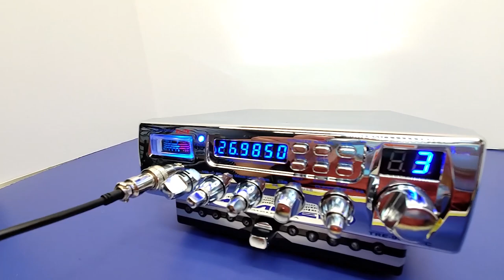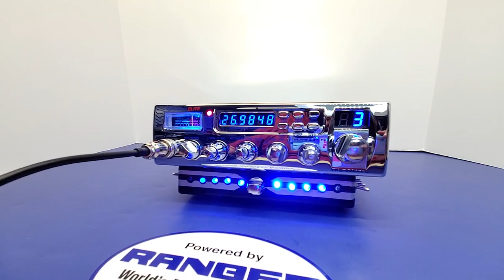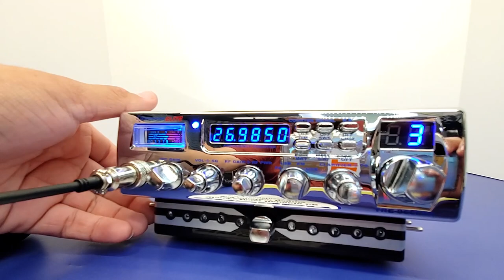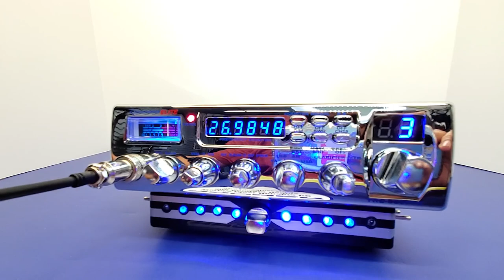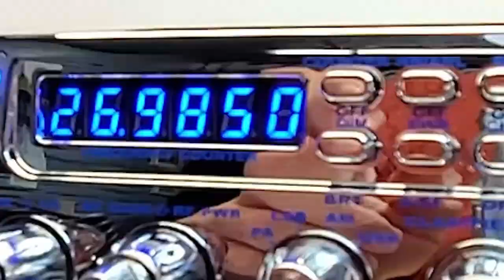Texas Ranger Elite 936FFB | MR.X CB SHOP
Texas Ranger Élite 936FFB

"CHAPARRO" Edition